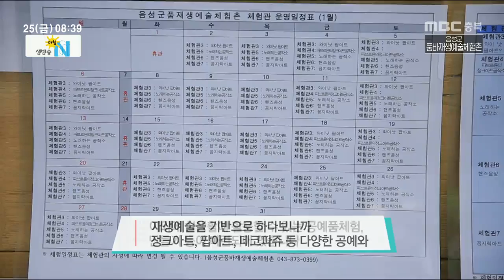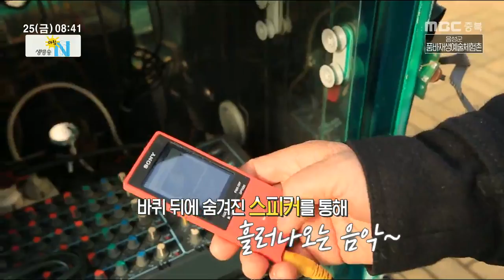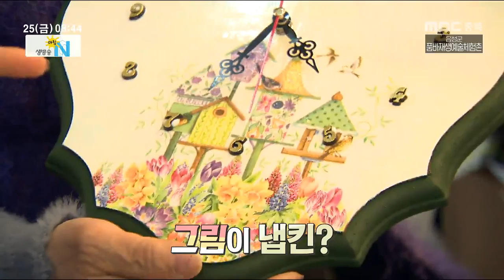생방송 아침N_풀영상_20190125